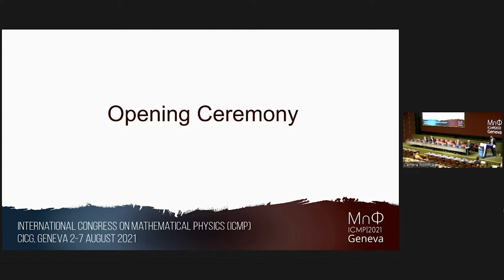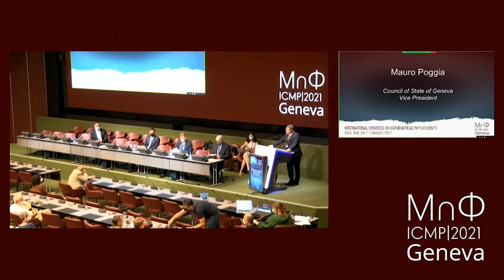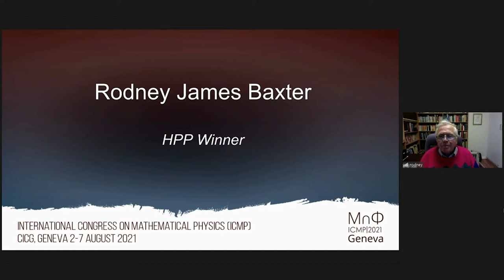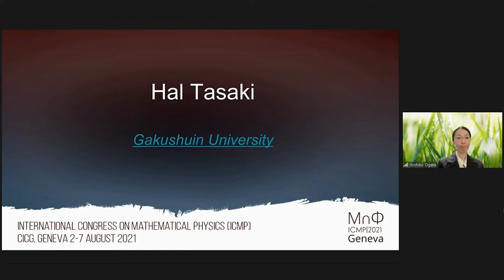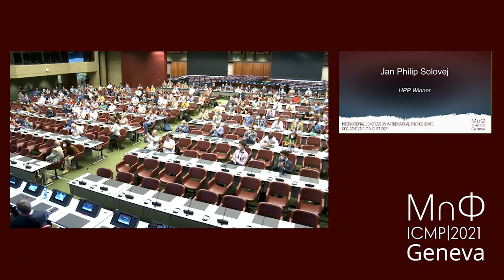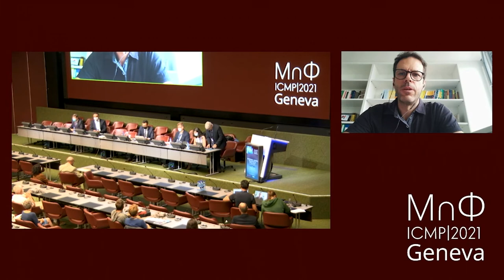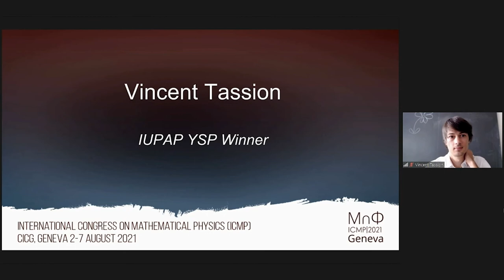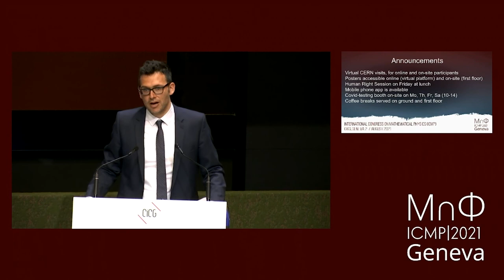ICMP 2021 Opening Ceremony